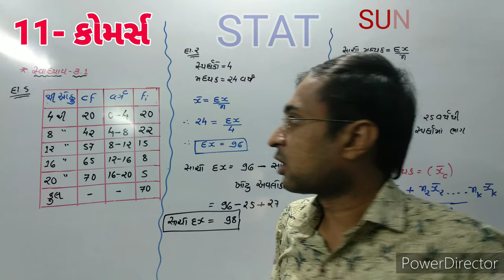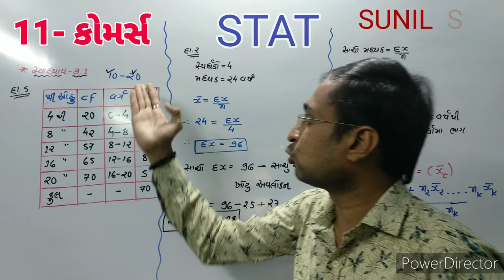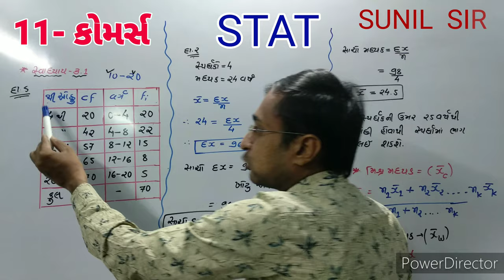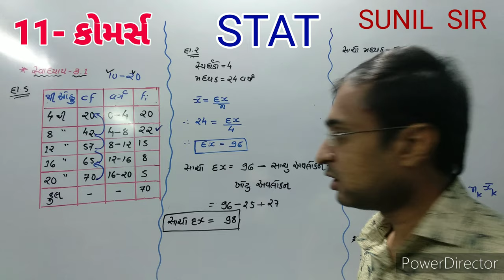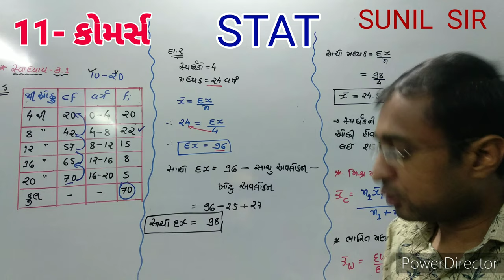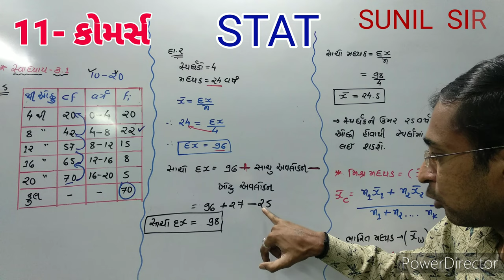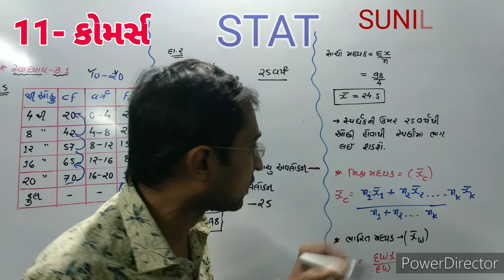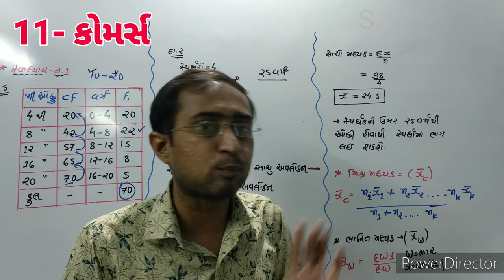STD-11 કોમર્સ (STAT) CHAPTER-3 મધ્યવર્તી સ્થિતિના માપ LECTURE-4